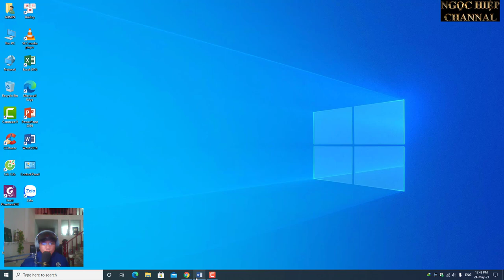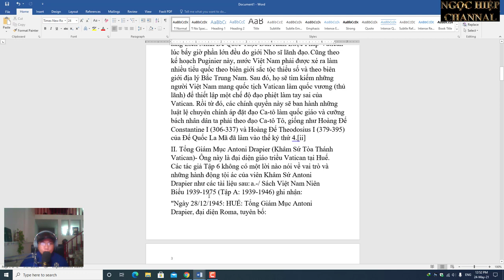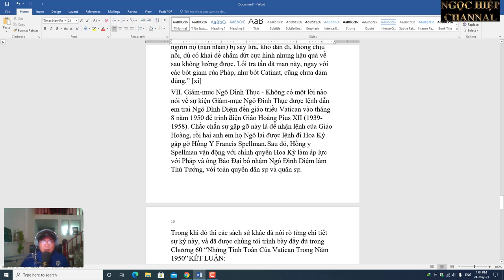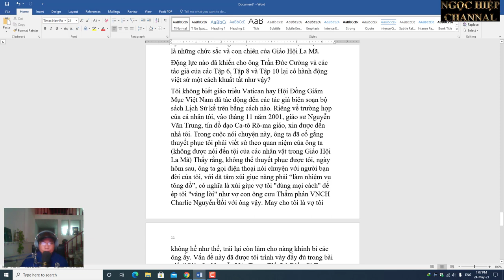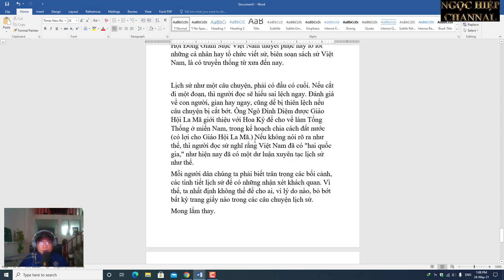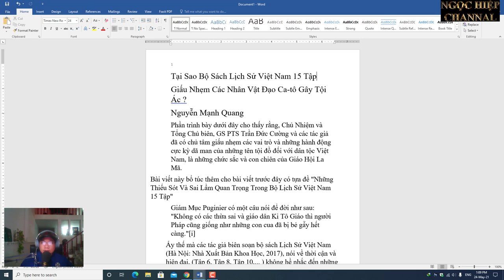ĐỀ NGHỊ CHỈNH SỬA BỘ SÁCH LỊCH SỬ VIỆT NAM 15 TẬP. HIỆP BÁ ĐẠO VLOGS.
Phần trình bày dưới đây cho thấy rằng, Chủ Nhiệm và Tổng Chủ biên, GS PTS Trần Đức Cường và các tác giả đã có chủ tâm giấu nhẹm các vai trò và những hành động cực kỳ dã man của những tên tội đồ đối với dân tộc Việt Nam, là những chức sắc và con chiên của Giáo Hội La Mã.
Bài viết này bổ túc thêm cho bài viết trước đây có tựa đề "Những Thiếu Sót Và Sai Lầm Quan Trọng Trong Bộ Lịch Sử Việt Nam 15 Tập"
Giám Mục Puginier có một câu nói để đời như sau: "Không có các thừa sai và giáo dân Ki Tô Giáo thì người Pháp cũng giống như những con cua đã bị bẻ gẫy hết càng."[i]
Ấy thế mà các tác giả biên soạn bộ sách Lịch Sử Việt Nam (Hà Nội: Nhà Xuất Bản Khoa Học, 2017), nói về thời cận và hiện đại, (Tập 6, Tập 8, Tập 10,... ) không hề nhắc đến những nhân vật ác ôn, vốn là viên chức và con chiên của Giáo Hội La Mã.
Xin được liệt kê tóm tắt như sau:
I. Giám Mục Puginier - Tập 6 không có một lời nào nói về vai trò và những hành động tội ác của Kế Hoạch Puginier. Theo kế hoạch này, Vatican đã có chủ trương tiêu diệt nền văn hóa tam giáo cổ truyền của dân tộc Việt Nam, trong đó nền đạo lý Khổng Mạnh và giai cấp Nho sĩ bị liệt kê vào hàng kẻ thù số 1. Cần biết rằng phong trào kháng chiến đánh đuổi quân xâm lăng Liên Minh Đế Quốc Thực Dân Xâm Lược Pháp-Vatican lúc bấy giờ phần lớn đều do giới Nho sĩ lãnh đạo. Cũng theo kế hoạch Puginier này, nước Việt Nam phải được xé ra làm nhiều tiểu quốc theo biên giới sắc tộc thiểu số và theo biên giới địa lý Bắc Trung Nam. Sau đó, họ sẽ tìm kiếm những người Việt Nam mang quốc tịch Vatican làm quốc vương (thủ lãnh) để thiết lập một chế độ đạo phiệt làm tay sai của Vatican. Rồi từ đó, các chính quyền này sẽ ban hành những luật lệ chuyên chính áp đặt đạo Ca-tô làm quốc giáo và cưỡng bách nhân dân ta phải theo đạo Ca-tô Tô, giống như Hoàng Đế Constantine I (306-337) và Hoàng Đế Theodosius I (379-395) của Đế Quốc La Mã đã làm vào thế kỷ thứ 4.[ii]
II. Tổng Giám Mục Antoni Drapier (Khâm Sứ Tòa Thánh Vatican)- Ông này là đại diện giáo triều Vatican tại Huế. Các tác giả Tập 6 không có một lời nào nói về vai trò và những hành động tội ác của viên Khâm Sứ Antoni Drapier như các tài liệu sau: a.-/ Sách Việt Nam Niên Biểu 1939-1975 (Tập A: 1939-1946) ghi nhận:
"Ngày 28/12/1945: HUẾ: Tổng Giám Mục Antoni Drapier, đại diện Roma, tuyên bố:
"Gia đình Bảo Đại là gia đình thân Pháp bậc nhất trong dân chúng Việt Nam (la plus francophile de tois les annmites) và theo ý ông ta, nên cho Bảo Đại lên ngôi như trước ngày 9/3 (À mon avis, il serait avantageux pour le calm de rétablir le Roi comme chef régulier avant le 9 mars; DOM [aix], CP 125). DRAPIER cũng đưa ra giải pháp là có thể sau đó sẽ cho Bảo Long kế vị, và Nam Phương làm Giám Quốc [Phụ Chính]” [iii]
b.-/ Sau khi công bố đề nghị đưa Bảo Đại thành lập chính quyền được mấy tháng, Frater Antoninus Drapier công bố lá thư luân lưu mang số 827/61 đề ngày 15/5/1946 với mục đích lên án và răn đe giáo dân Việt Nam không được ủng hộ hay tham gia hoạt động trong các đoàn thể hoặc chính quyền hay quân đội kháng chiến Việt Nam. Dưới đây là nguyên văn một vài đoạn của lá thư:
"Mọi người đã hẳn đều có nguyện vọng được người đồng chủng cai trị mình. Con nhà Công Giáo ao ước có những đấng chăn chiên bản quốc... Nhưng chỉ có một mình Giáo Hội mới minh xét cho biết đã đến thời phải thực hiện nguyện vọng đó hay chưa. Vậy ai dùng lời nói hay báo chí để đưa dư luận đi quá cấp tốc kẻ ấy tự thị muốn đi trước Tòa Thánh Roma và tỏ thái độ xấc ngạo và bất tuân với đức giáo hoàng. Nhận thấy ít nhiều giáo hữu Việt Nam, trong thời buổi ấy đã ăn ở phạm đến quyền của Tòa Thánh, nên chỉ định mấy điều sau đây:
1.- Chiểu khoản 2.334 luật giáo hội: kẻ nào nhờ đến thế lực phần đời mà làm ngăn trở quyền cai trị của đấng bề trên phần đạo hoặc trực tiếp hay gián tiếp thì phải vạ tuyệt thông.